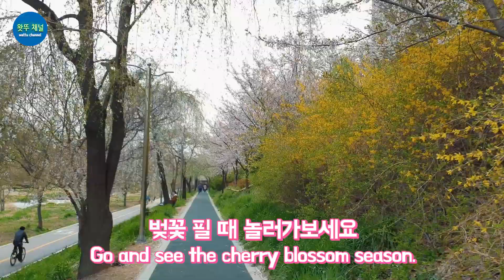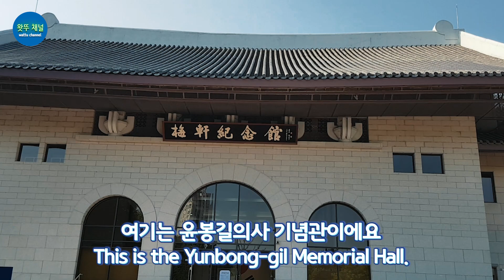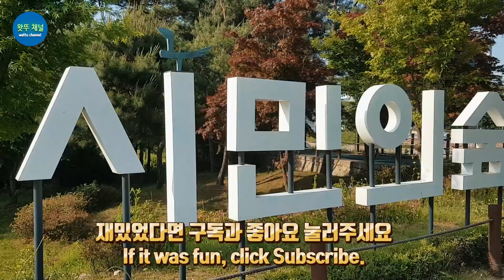[ENG SUB]Seoul Travel Guide Yangjae Citizen's Forest Station 신분당선 양재시민의숲역 가볼만한곳 3곳 소개해요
양재시민의숲역 가볼만한곳
양재시민의숲
양재at센터
매현윤봉길의사기념관 입장료 : 무료
서초문화예술공원